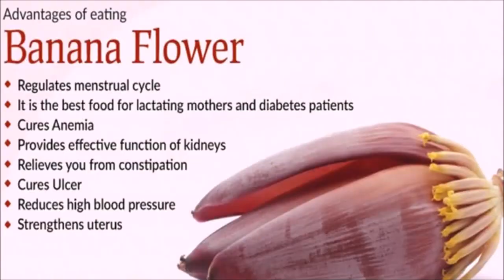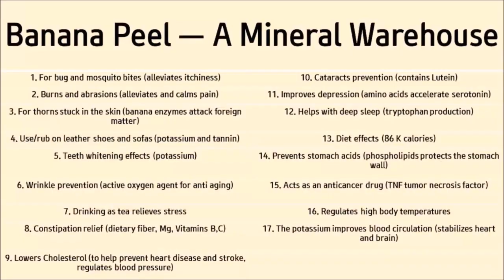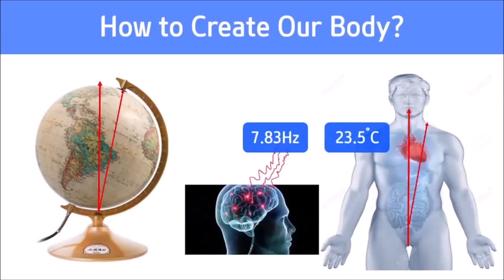Why you need to pay him - Dr. Kim Seung Hak - English